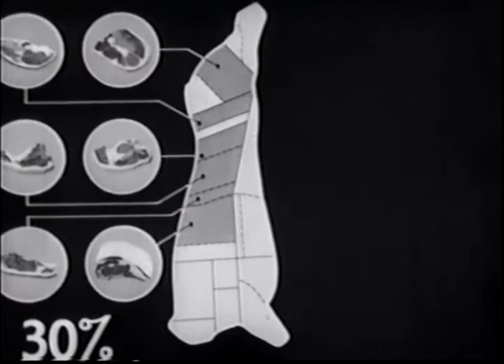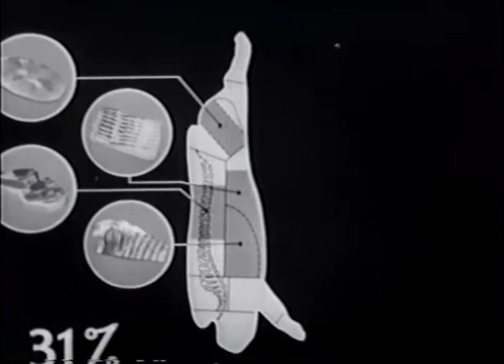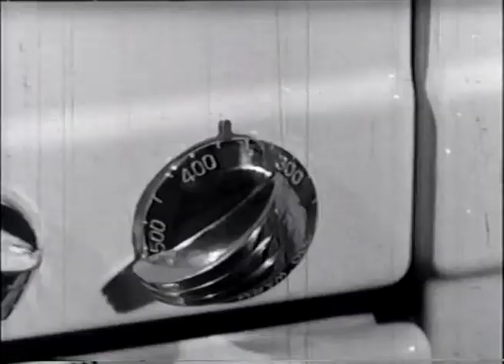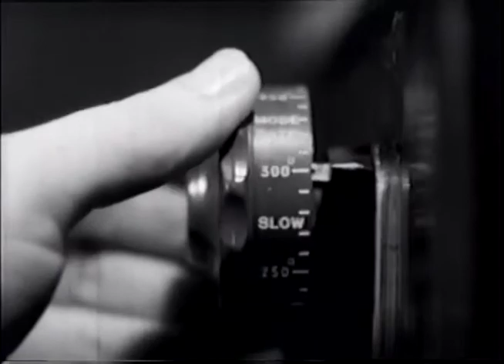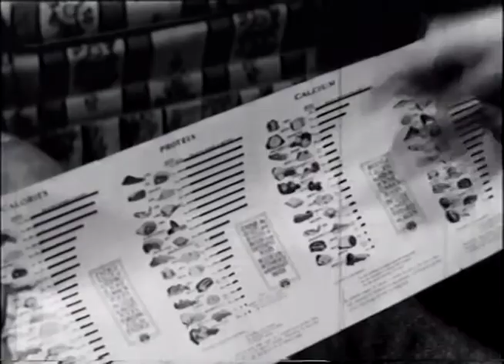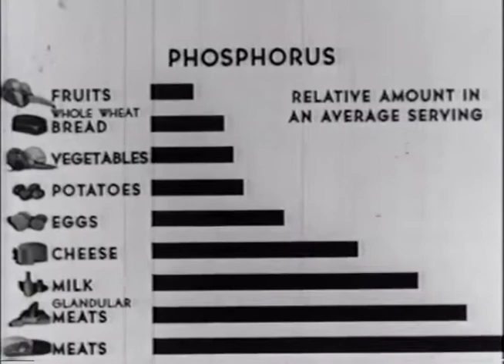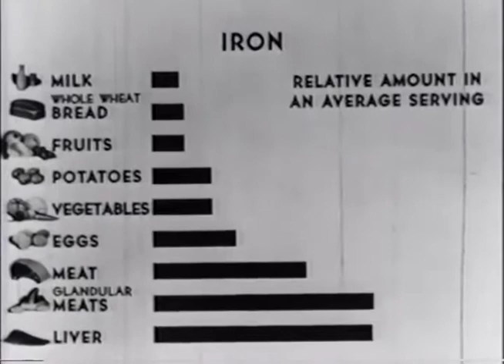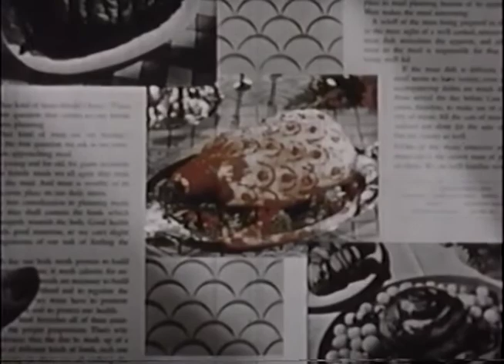Meat and Romance (1940)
Provincial Archives of Alberta, PR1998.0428/16. From the Maple Leaf Meats fonds

Promotional film featuring a young Alan Ladd about buying and preparing meat for the home.  Produced by the National Livestock and Meat Board.